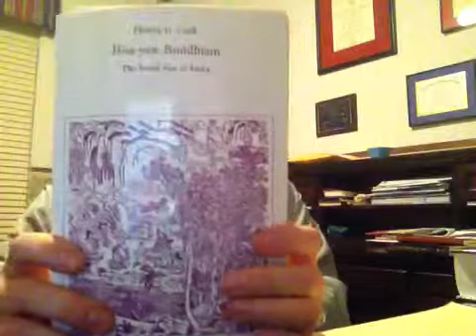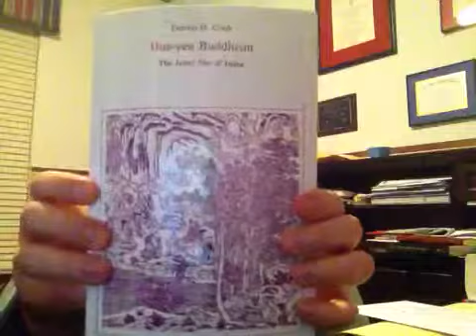Hua-yen Buddhism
My final project for my Hua-yen Buddhism course in my Buddhist seminary, Buddha Dharma University.